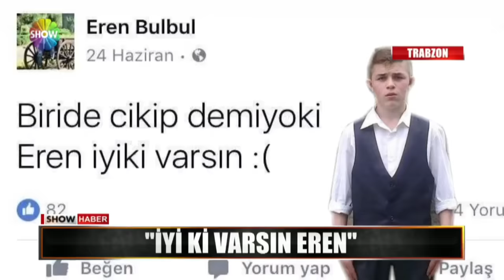"İyi ki varsın Eren"